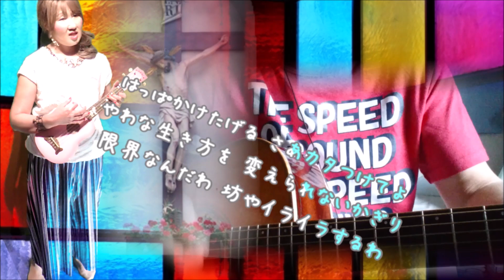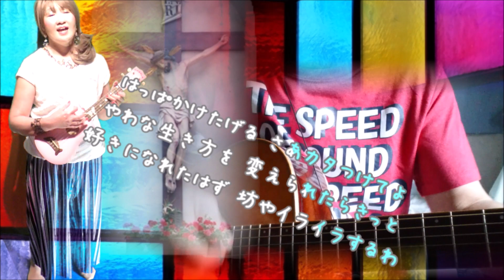【VSコラボ】十戒 中森明菜カバー kazwind×himi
ひみちゃんとのコラボです～～。
ひみちゃんに全面的にお世話になり出来上がりました。